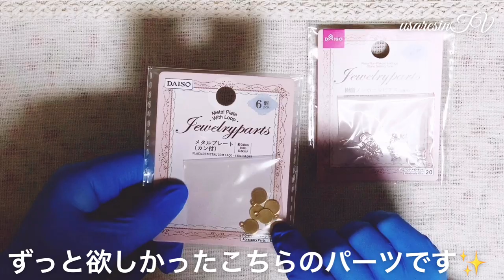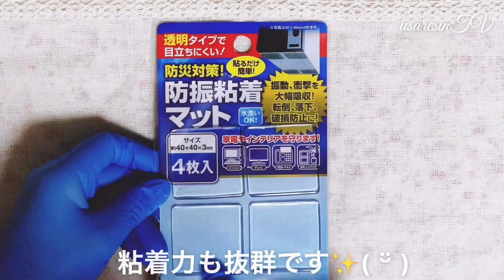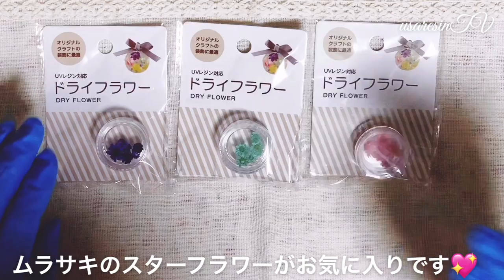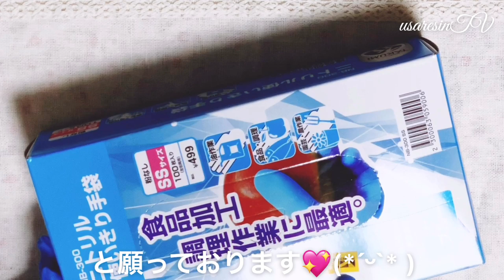【100均 総額5000円分!? 購入品紹介✨第2弾✨】100円ショップ✨DAISO･Can★Doでお買い物💖【ダイソー･キャンドゥの購入品紹介💖】ハンドメイドアクセサリー✨お洒落なパーツたち💖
いつも動画を観てくださり✨またコメントやリクエスト🎀などをしてくださり✨ありがとうございます💖

日々感謝の気持ちでいっぱいです‪(*ˊᵕˋ* )︎💕︎💕

自粛中にリクエスト🎀の多かった100円ショップの購入品を紹介する内容となっております💖

皆さんのおススメの商品も教えていただけると嬉しいです‪(*ˊᵕˋ* )︎💕︎💕

たくさんの✨リクエスト🎀をしてくださりありがとうございます💖

とても励みになっています✨٩( ᐛ )و

～Follow me♡～
usaresin_tv

usaresin_tv

【ほぼ100均✨ＵＶレジン 初心者さん必見✨】UVレジンで使える道具と購入品紹介(←自粛前のもの)【ダイソー･セリア･キャン★ドゥ100円ショップ】UVレジングッズ商品紹介/DAISO･Seria

【ＵＶレジン⠀リクエスト企画🎀✨】これからレジンを始める方✨や初心者さん✨でも失敗しない作り方💖【100均 DAISO ダイソー✨】ハンドメイドピアスレシピ💖RESIN accessory✨

【ＵＶレジン⠀初心者さんでも失敗しない作り方✨】本日もリクエスト企画🎀✨です✨初心者さんでも失敗せずにプレゼントになる様な緑色のピアスとの御要望にお答えしてみました💖